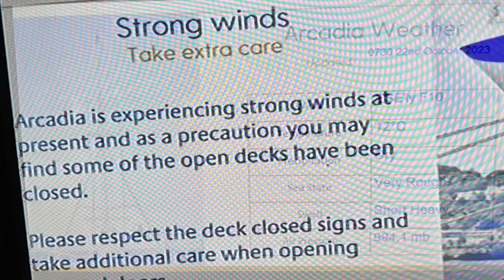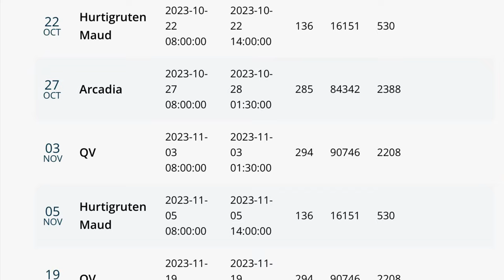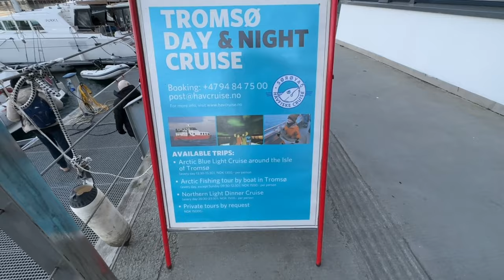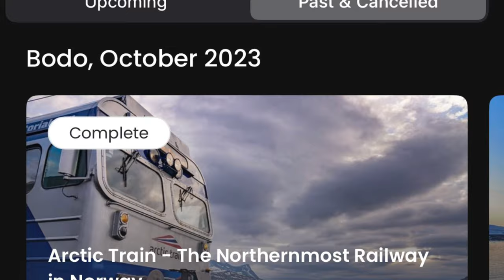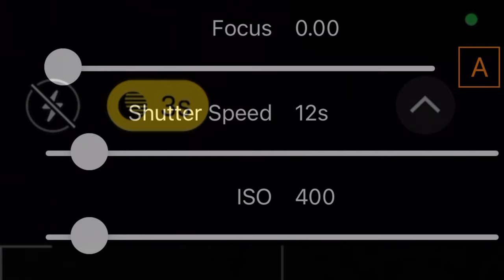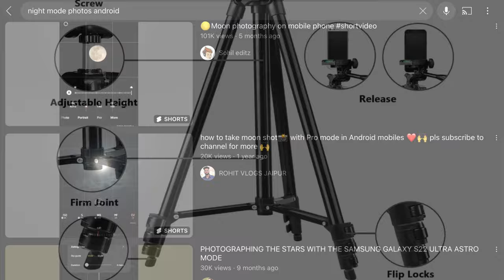CONSIDERING A NORTHERN LIGHTS CRUISE - THINGS TO KNOW BEFORE YOU BOOK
Seeing the spectacular Northern Lights is an experience that’s on the bucket list of many people.

Increasingly Cruise lines are seeking to lure in passengers with itineraries exclusively designed to take them to locations known for having higher chances of seeing this wondrous natural phenomenon.

If this is something you’ve been considering here are our 6 things we think you should consider before you book.

These include

1. Rough seas and how they impact your trip.

2. Few port stops and that you will spend plenty of time at sea.

3. Short Daylight Hours and how they impact your holiday.

4. What Excursions you can do.

5. How to See The lights

6. How to photograph the lights.

CHAPTERS
00:00 Introduction
00:23 Expect Rough Seas
01:22 Fewer Port Stops
01:54 Short Daylight Hours
03:06 Excursions
04:33 How to see the lights
06:05 Know your phone